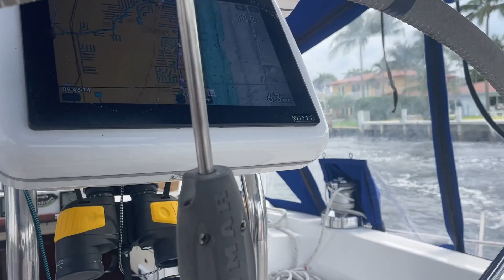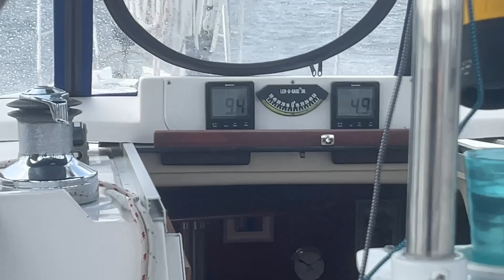Ft. Lauderdale to West Palm Beach